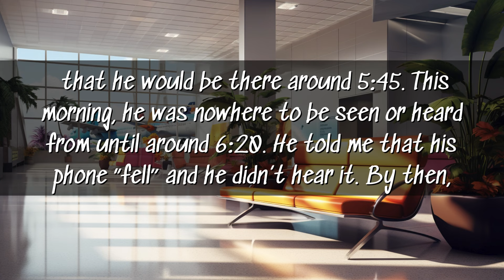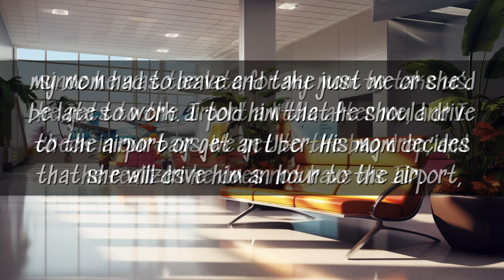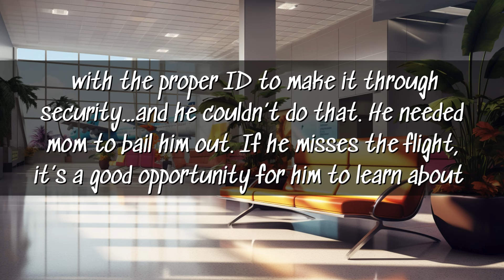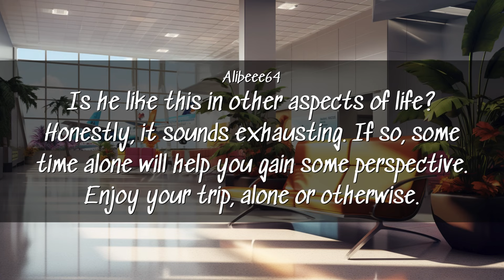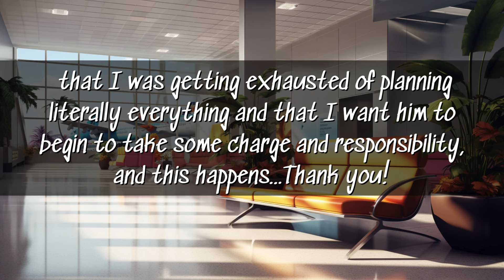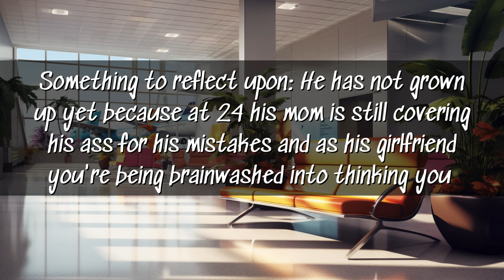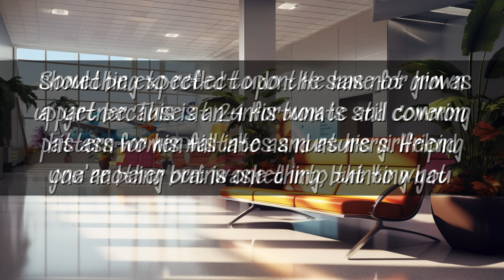AITAH for telling bf that it’s his fault if he misses our flight and that I’ll continue without him?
Reddit AITAH Story: OP has planned a trip with her boyfriend and had made arrangements for him to meet at her home so her mother can take them to the airport.  He doesn't show, she calls multiple times, and he doesn't answer.
She has to leave, and boyfriend's mom goes to get him up and get him to the airport.  He forgot his ID and had to go home and get it. OP has had it, is tired of always being to one to take charge, and tells him that if he misses the flight, she is going on without him and he can get himself there.
UPDATE: He missed the flight.  Caught a later one.

Chapters
0:00 Story
2:25 Comments
6:37 Thanks